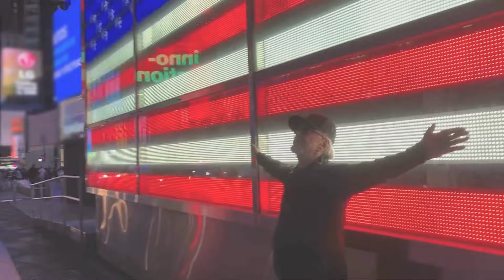Dion - "The Night is Young" with Joe Menza & Wayne Hood" - Official Music Video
Dion is following up his critically acclaimed and commercially successful 2020 album release Blues With Friends with Stomping Ground, a new album that finds him collaborating yet again with music greats with whom he shares mutual admiration.  Stomping Ground was produced by Wayne Hood with Dion and released through Joe Bonamassa and Roy Weisman’s KTBA Records.

Most of the album’s songs were written by Dion and his songwriting partner Mike Aquilina.  Guest artists appearing on tracks with Dion include Boz Scaggs, Mark Knopfler, Eric Clapton, Peter Frampton, Patti Scialfa, Bruce Springsteen, Billy F Gibbons, Keb’ Mo’, Sonny Landreth, Joe Menza, Mike Menza, Marcia Ball, Jimmy Vivino, Rickie Lee Jones, Wayne Hood, Joe Bonamassa and G.E. Smith with Pete Townshend’s liner notes which Dion characterizes as “amazing.”

The album’s voluminous notes include an intro by Dion that succinctly summarizes the philosophy behind the Rock and Roll Hall of Famer’s latest recorded endeavor:
“When I was young, I was always striving for accolades and admiration. Those were my goals.  But when I reached them, they didn’t satisfy.  I discovered joy when I leaned to stop caring about all that – when I learned to relax and make music with friends… music that would make more friends for us through its joy.  To make music with friends, and to make friends through music: I can’t imagine a better life than this.  I am grateful to my friends who made Stomping Ground with me – and my new friends who are listening.”

The album’s notes include a foreword by Pete Townshend, which reads, in part:
“Dion, like a circling star that never fades, generates the energy and fire we need to pull ourselves up and start again.  Dion is a star who knows well how to start again, how to keep shining.  He looks at his watch every few years. Damn! Let’s make a record.  Take care. This one will blow those little white things in our ears right into your brain.”

Beyond Townshend’s literary contribution, Dion provides a track-by-track description of all the album’s 14 selections, the sole non-original being “Red House,” the Jimi Hendrix song that has become a blues standard.  On Stomping Ground, Dion is joined by Keb’ Mo’ on that song.  Dion notes, “We had a blast grooving on ‘Red House.’ I’m honored to have him join me on this Jimi Hendrix cover/tribute.  We did it as only we could. I think Jimi would approve!”  It’s worth mentioning that the follow-up single release to Dion’s 1968 smash hit “Abraham, Martin and John” was “Purple Haze,” serving to underscore the connection that Dion has long had with the legacy of Jimi Hendrix.

Stomping Ground track listing (LP version -- CD version follows the same order)
 Side A
1.     Take It Back with Joe Bonamassa
2.     Hey Diddle Diddle with G.E. Smith
3.     Dancing Girl with Mark Knopfler
4.     If You Wanna Rock ‘n’ Roll with Eric Clapton
Side B
1.     There Was A Time with Peter Frampton
2.     Cryin’ Shame with Sonny Landreth
3.     The Night Is Young with Joe Menza and Wayne Hood

Side C
1.     That’s What The Doctor Said with Steve Conn
2.     My Stomping Ground with Billy F Gibbons
3.     Angel In the Alleyways with Patti Scialfa and Bruce Springsteen
 Side D
1.     I’ve Got To Get To You with Boz Scaggs, Joe Menza and Mike Menza
2.     Red House with Keb’ Mo’
3.     I Got My Eyes On You Baby with Marcia Ball and Jimmy Vivino
4.     I’ve Been Watching with Rickie Lee Jones and Wayne Hood